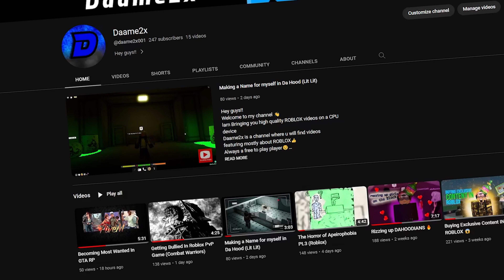Playing The WEIRDEST Mic Up Game Ever (Extremely Weird)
Hey guys!!
lam Bringing you high quality ROBLOX videos on a CPU
device
Daame2x is a channel where u will find videos
featuring mostly about ROBLOX👍
Always a free to play player😉
Entertaining Viewers & Tips✅

PROVIDES 🔥 GAMEPLAY WITH BEST COMMENTARY, TIPS
& TRICKS, STRATEGIES and GAMING LATEST NEWS & UPDATES👍
PRIMARY GAMES
 GRAND PIECE ONLINE(GPO)💪
SOUTH LONDON 2 (GTA) ✊
SCARY GAMES(ALL)

SOCIAL MEDIA

1000 views - ✅
10000 views - 🔐
50000 views - 🔐
100000 views - 🔐
250000 views - 🔐
500000 views - 🔐
1000000 views - 🔐